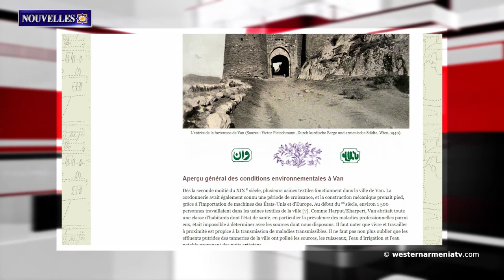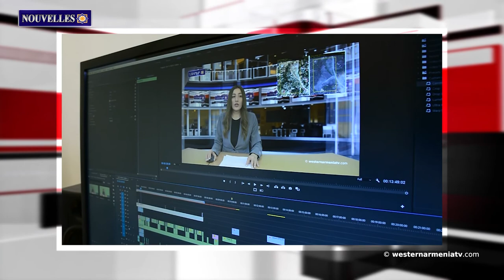Pourquoi des digues de retenue s'effondrent-elles en Arménie Occidentale ?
1.Pourquoi des digues de retenue s'effondrent-elles en Arménie Occidentale ?
2.Des cours de tapis et de couture seront organisés à Stepanakert
3.Médecine populaire en Arménie Occidentale, province de Van
4.Les semis de printemps vont commencer en Artsakh
5.Il a été rouvert dans l'église Saint-Hripsimeants à Constantinople après rénovation
6.L'un des ponts de Paris est illuminé par les couleurs des drapeaux de l'Arménie et de la France
7.A Tigranakert, des personnes ont été illégalement privées de leur logement
8.Soutenons la télévision d'Etat d'Arménie Occidentale

BANQUE DU BÉNÉFICIAIRE : 18206
SWIFT : AGRIFRPP882
IBAN : FR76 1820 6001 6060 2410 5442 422
BÉNÉFICIAIRE : Assemblée des Arméniens (AAAO)
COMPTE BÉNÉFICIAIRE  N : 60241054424